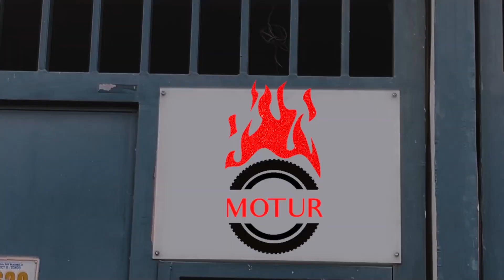SULIT BAWAT HATAW SA ELECTRIC SCOOTER NA TO!